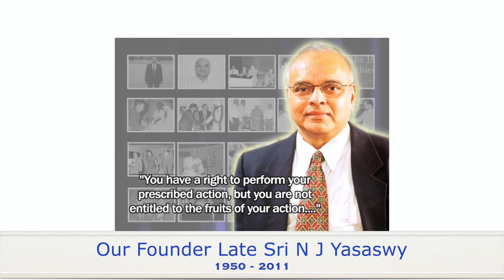ICFAI Business School (IBS) | Industry interface